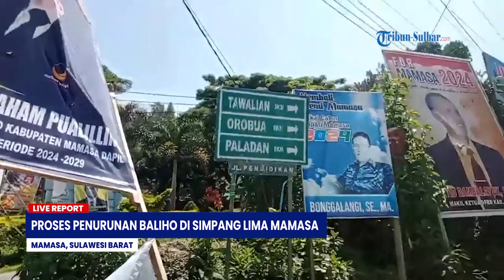Proses Penurunan Baliho Di Simpang Lima Mamasa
Proses penurunan Baliho di Simpang Lima Mamasa, Kelurahan Mamasa, Kabupaten Mamasa, Rabu (8/11/2023).

Live : Hamsah Sabir.